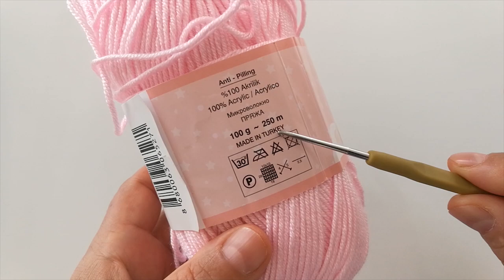Prenses bebek elbisesi nasıl örülür?Tığ işi bebek elbisesi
Merhaba sevgili dostlar bu videmuzda prenseslerimize güzel bir elbise ördüm.0-1 yas arası giyebilir kolay gelsin.2rengimizde bitmedi.2,5 numara tığ kullandım.